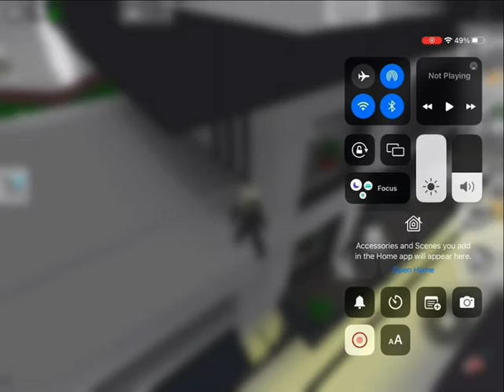Who killed speaker man : 1st film (trailer)